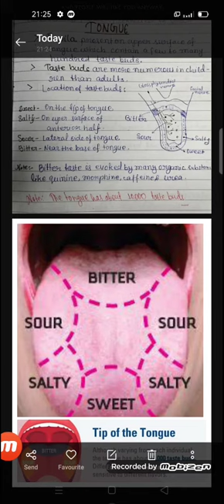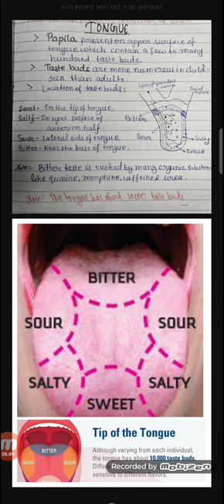tongue structure/taste buds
How do we taste somethings when we eat?